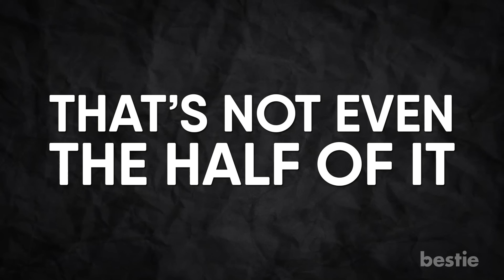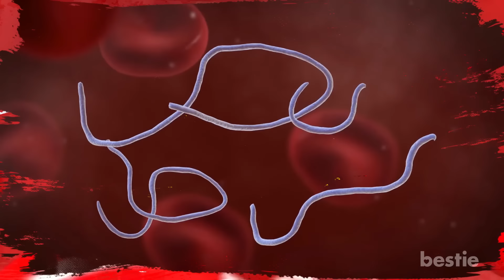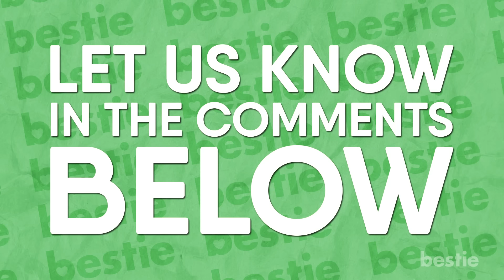6 Common Things You Didn’t Realize Were Killing Your Dog!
Let’s talk 6 Things You Didn’t Realize Are Killing Your Dog. Are they not getting proper exercise? What is their diet like? How important are vaccines for your pet? Wait, “heartworms”? What are those? We’re talking all that AND more...

Timestamps:
Intro - 0:00
Heartworms - 0:30
No Vet Visits - 1:57
Poor Diet - 2:45
Lack of Exercise - 3:57
No Vaccinations - 4:45
Improper Dental Care - 5:40

Summary:
1. Heartworms

If you care about your pets, this one might be hard to wrap your head around. Did you know your pet can get worms in their heart?! Disgusting isn’t it? Well that’s not even the half of it.

Heartworm is a disease caused by parasitic worms. It can result in lung disease, organ damage and heart failure. The worms enter the body through mosquito bites. As the infection spreads into the animal, larvae from the mosquito begin to grow within the heart. From here, they can spread to the lungs and blood vessels.

2. Much like humans, animals need checkups. If your dog is in good health, you are recommended to take them in once a year for an annual physical exam.

A puppy should have their first medical exam pretty much right after you get them. During this exam, the vet will check their health and make sure they are free of parasites. Throughout their years, they need to be taken in for certain types of checkups.

3. This one’s pretty obvious, but it still needs to be mentioned. If your dog is not eating properly, it can be life threatening. There are plenty of poor-quality dog foods out on the market that your animal should stay away from.

There is no one feeding schedule for dogs. When and how much you feed them often depends on several different factors. Regardless, veterinarians recommend that you feed your dog at least twice a day. If your dog has some sort of condition, it may require a special feeding schedule.